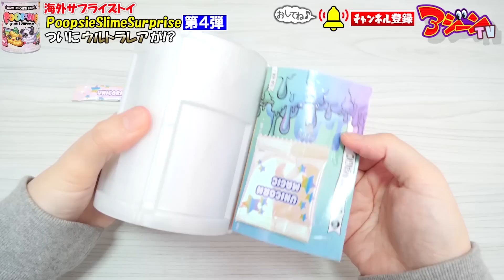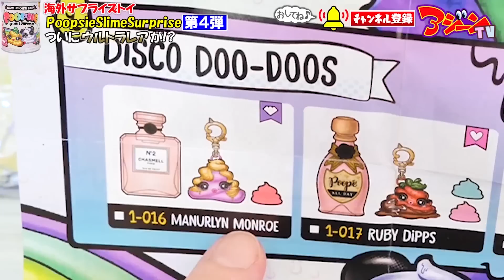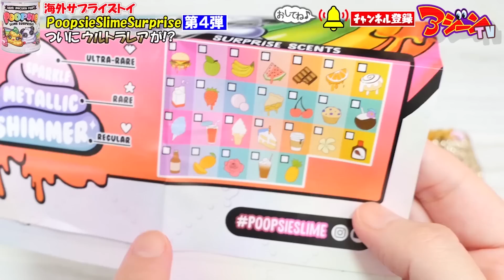【臭すぎ】香水瓶で作ったスライムが予想以上にヤバい【スライムキット】DIY Poopsie Slime アジーンTV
スライム作りができるサプライズトイ「Poopsie Slime Surprise(ユニコーンうんちスライム)」海外で人気の可愛すぎるおもちゃを開封して遊んでみました！ついにウルトラレアが出ました！シャネルみたいなパロディー香水ボトルをシェイクして、香り付きスパンコールスライム作ってみた！

‹関連動画›
【100均DIY】セリアのスティックのり凄すぎ！超もちもちスライムの作り方【How to make Slime】

【DIY】セリアのスティックのりとシェービングフォームまるごと1本で巨大スライム作ってみた【How to make SLIME】ASMR

【切ったら捨てるの？】スクイーズの中身をセリアのスライムで復活させる方法！

【最強】Amazon液体のりとシェービングフォームで巨大風船スライム作ってみたら凄すぎた【まるごと】DIY SLIME

‹お手紙の宛先›所属しているウームの住所はこちら！

‹アジーンTVの再生リスト›

PIXTA